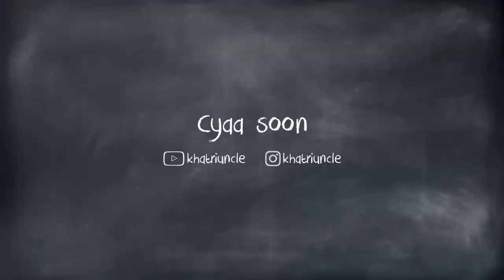EVERYTHING ABOUT BONSAI TREES 😍 | HOW TO MAKE BONSAI ?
Bonsai is a Japanese art form which utilizes cultivation techniques to produce, in containers, small trees that mimic the shape and scale of full size trees. Similar practices exist in other cultures, including the Chinese tradition of penzai or penjing from which the art originated, and the miniature living landscapes of Vietnamese. The Japanese tradition dates back over a thousand years.
If you want to have your own Bonsai tree then you can connect on details given below-
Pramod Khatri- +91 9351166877